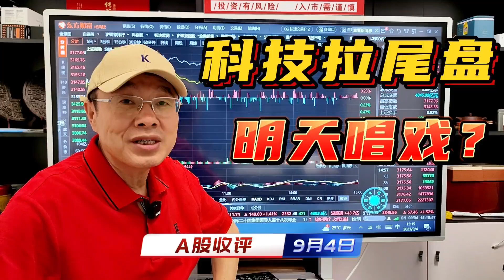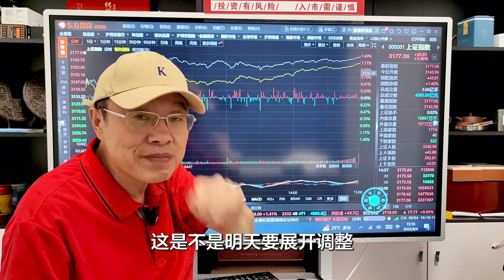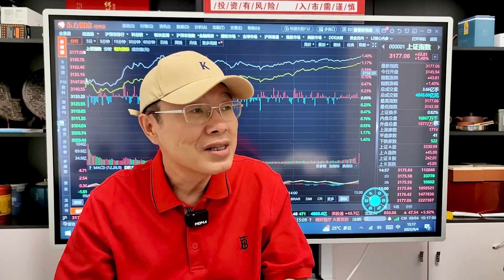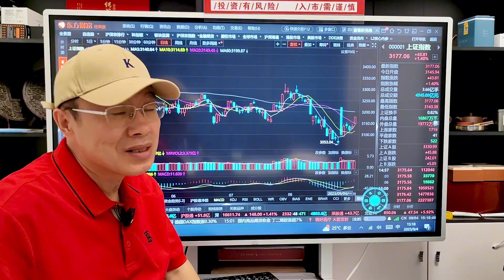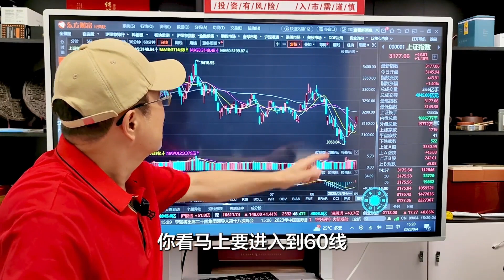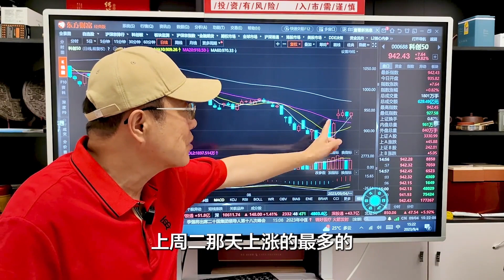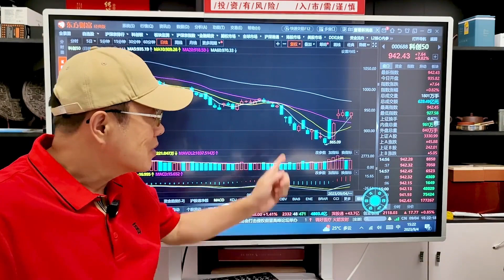A股尾盘科技异动拉升，权重题材风格要切换，科创板要重拾升势？